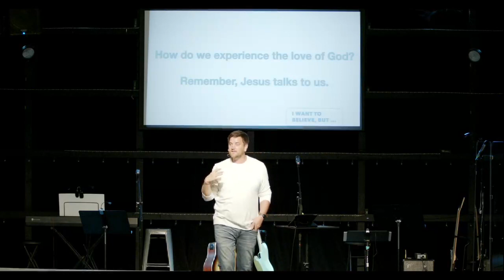I Want to Believe, But Wk 1 | Can God Love Someone Like Me?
It can be difficult to believe in a God we cannot see. Oftentimes, we wonder things like: why God didn’t answer our prayers, why God allows suffering, or why we can’t feel His presence. These questions and many others have the tendency to push us away from God and create barriers that keep us from Him.

Join us today as we explore the question, "Can God really love someone like me?" You matter to God. You are loved by God. You are valued and seen by Him. Don't believe the lie that you can't belong! Today we look at two daughters who show us that God not only loves each of us, but He desires to spend eternity with us!